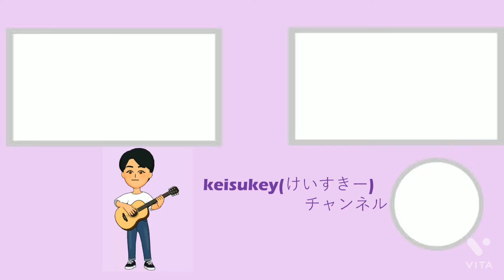【弾き語り】アンコール/浦島坂田船(Cover)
♪アンコール/浦島坂田船(Cover)

　実は浦島坂田船crew(志麻リス)です。ずっと浦島坂田船の曲を弾き語りカバーしたいと思っていたのですが、あげている方が少なくてずっと尻込みしていました。ですがエコパ２日目が一旦中止になってみんなが辛いこういう時だからこそと思い、勇気を出して投稿することにしました。
　私は大阪公演2日目に参戦し、その感動と余韻がすごすぎて有明公演両日にも一般発売で申し込んで急遽参戦しました。特に有明２日目は案件が盛り沢山で印象的な場面が多いです。
　昨日予定されていたエコパアリーナでのファイナルは予定通り開催できなくなって本当に残念でしたが、crewの安全を１番に考えて勇気ある判断をする推し様方をもっともっと好きになりました。昨日の配信も我々crewを少しでも元気づけようとしてくださる推し様方の声を聞いて、crewでいられて幸せだと心の底から思えました。今年も浦島坂田船の夏はまだまだ長いですね！！！！いつまでも待ちたいです！
　これからもずっと浦島坂田船が大好きです！！
　最高の時間をアンコールしたいという訳で、Toni9ht収録曲からこの曲を選びました。是非最後まで聴いていただけると嬉しいです！